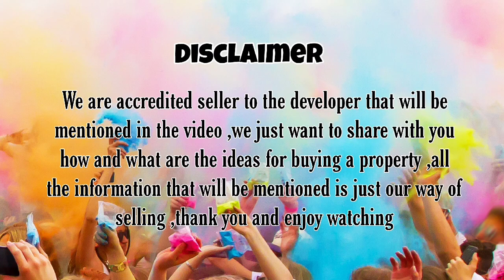Amaia Bauan Townhouse series Batangas city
Amaia Scapes Bauan

House and Lot for Sale in Batangas

Enjoy comfortable and quality homes in a refreshing residential complex complemented with first-rate amenities and patio greens in Amaia Scapes Bauan.

Have a fresh and brand new start! Situated on a sprawling 11.5 hectare land, Amaia Scapes Bauan is a fully-developed community worthy of your hard-earned savings. Complete with all the amenities, like a village pavilion, swimming pool, and basketball court, that make up a flourishing community, Amaia Scapes Bauan assures your family of a fulfilling abode. You can choose from a full line up of house designs to suit your family’s preferences and growing needs. Rest assured that your family can live safe and secure in the comforts of your Amaia community.

P1.6M - P2.8M

Lowest Monthly Amortization P9,691